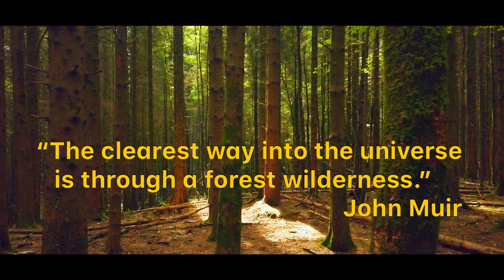Woodland at Gwaelod-y-garth. Cymru/Wales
Osmo Pocket mounted on Manfrotto monopod.